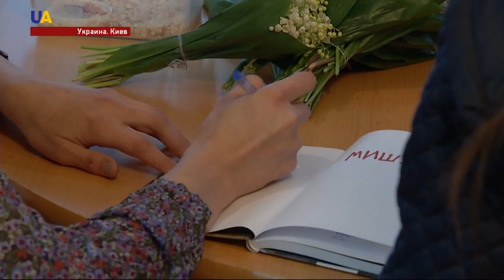Литературный дебют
Пополнение в рядах детских писателей. Художница Соня Атлантова презентовала сказку для детей и их родителей - "Мыши".